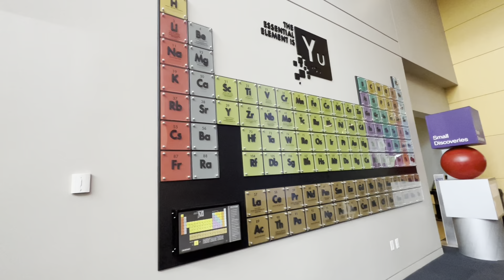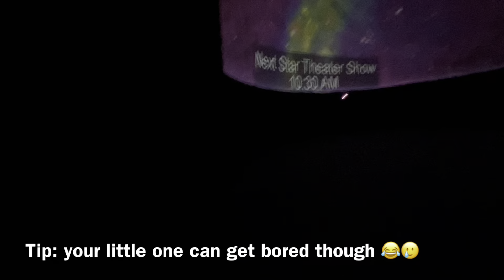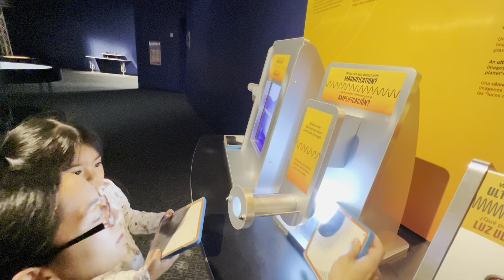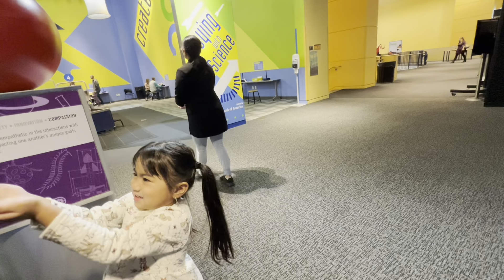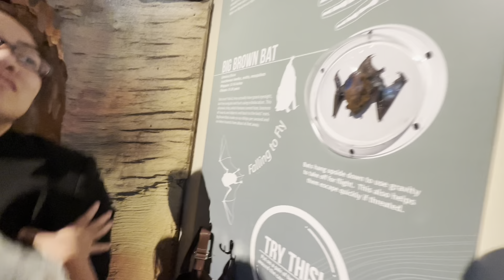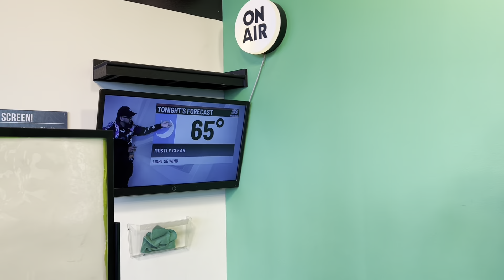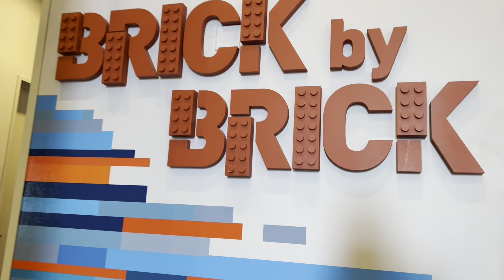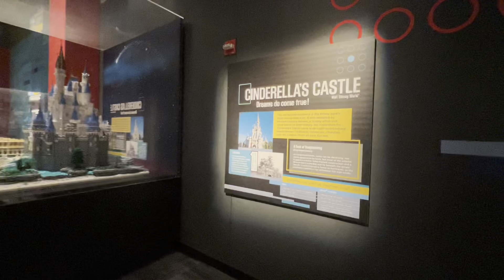VLOG 26 | THE SCIENCE CENTER OF IOWA | DES MOINES | LET’S EXPLORE IOWA | KayeSammyJess